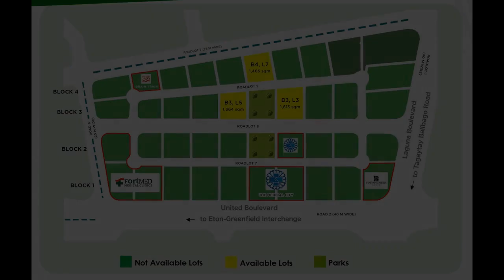Greenfield Commercial Lot For Sale in Santa Rosa Laguna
Lots, Lands, and Farms For Sale in Santa Rosa, Laguna: Santa Rosa, Laguna